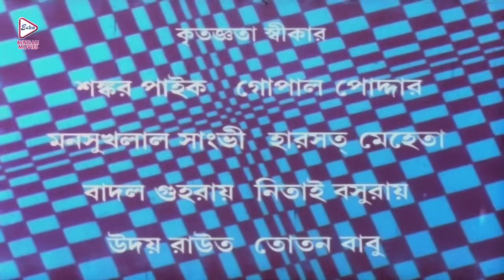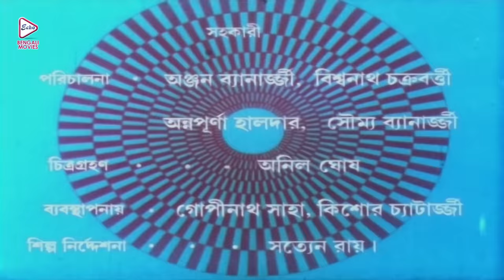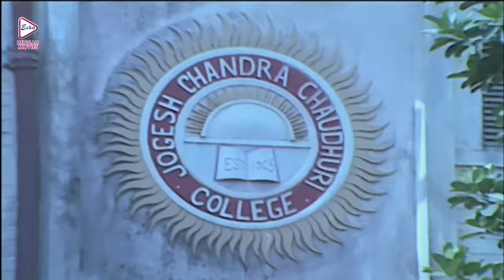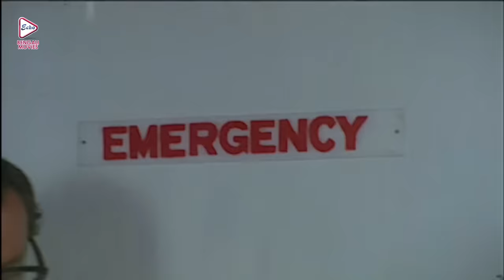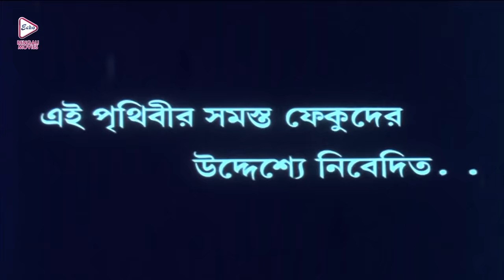Bejonma | বেজন্মা | Bengali Full Movies | Prasenjit,Satabdi,Rupa Ganguly,Soumitra,Abhijit,Deepankar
ECHO BENGALI MOVIES presents from Bengali full movie "bejonma (বেজন্মা) " which was released in the year 2008, Directed by: santanubhowmick, starring : prasenjit, satabdi, rupaganguly, soumitrachatterjee, abhijitsen, deepankardey, Etc.

Movie Credits :
Film :        Bejonma  (বেজন্মা)
Director : Santanu Bhowmick
Starring : Prasenjit,Satabdi,Rupa Ganguly,Soumitra Chatterjee,Abhijit Sen,Deepankar Dey,
Music Director(s) : Amit Kumar
Release : 2008